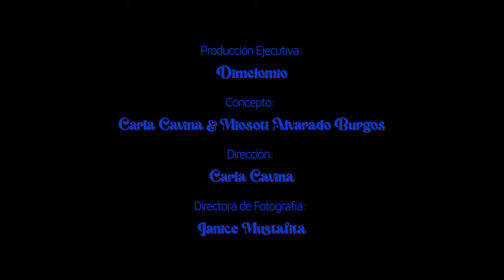La MiO - Esperando a Godot (Official Video)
Créditos video:
Producción Ejecutiva: Dimelomio
Coordinadora de producción: Carmen Michelle Otero
Concepto: Miosoti Alvarado & Carla Cavina
Dirección: Carla Cavina
Asistente Dirección: Raúl Samrah
Edición: Carla Cavina & Miosoti Alvarado
Colorización: Su Jen Sang
DP: Janice Mustafita
Asistente Cámara: Axel Rivera
Vestuarista: Daliana Alvarado
Asistente Vestuario: Zelis Nannette
Hair & Make up La MiO: Wanda Soto
Hair & Make Up: Nashalie Trinidad
Arte: Gustavo Alvarado
Gaffer: Edward “Pachu” Rivera
Grip: José Quesada
Grip/Electrico: Ricky Martin
Coreografía: Sorely Muentes
Craft/Almuerzo: Idalia Burgos
Location: La Escalera Speakeasy
Talentos:
Artista: La MiO (Miosoti Alvarado)
Artista: Gyanma (Gyanmarkus)
Alexon Duprey: El jevo
Aris Mejías: La jeva del jevo
Jorge Armando: Bartender
Ishabel: Pareja baile
Lilac Alvarado: Pareja baile
-Créditos Canción:
Letra: Miosoti Alvarado
Composición: Miosoti Alvarado & Gyan Henríquez
Producción: Gyanma & La MiO
Guitarras: Benson Pagán
Mezcla | Master: Alas.fm

Lyrics:

Yo no creo que yo
Sea lo que tú buscabas
Pero tú tampoco eras lo que yo imaginaba.
Y aquí estoy maquinando la jugada.
Pa’ tenerte cerca en las mañanas.

Pueda estar contigo
Pero por ahora estamos jodíos.
Solo pienso en ti,
Y No sé si tú en mi.
Debe ser un juego de Cupido.

Y así andamos los dos
Perdidos, buscando la estación.
Confundidos de cuál es la Dirección.
Seguimos Esperando a Godot.

Yo sigo aquí
Esperando por ti
Te espero aquí
Cada luna, cada Sol
Yo sigo aquí
Como esperando Abril
Te espero aquí

Music video by La MiO performing Esperando a Godot (Official Video) Kapok Entertainment MUSIC